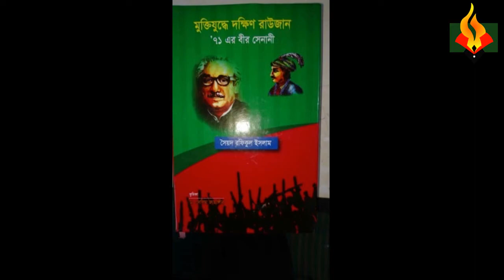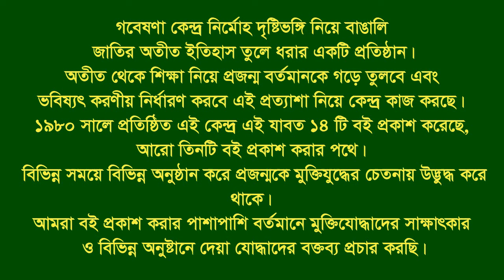Interview of Sayed ।। Rafikul Islam ।। Raozan ।। CTG ।। F. Fighter ।। FF